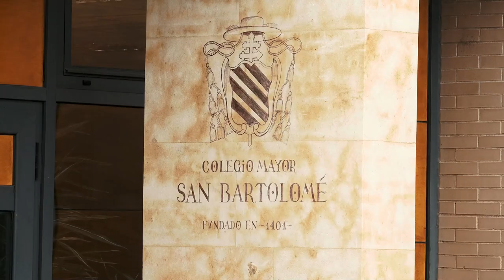Colegio Mayor San Bartolomé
Conoce la historia, las instalaciones y el día a día del Colegio Mayor San Bartolomé de la Universidad de Salamanca.